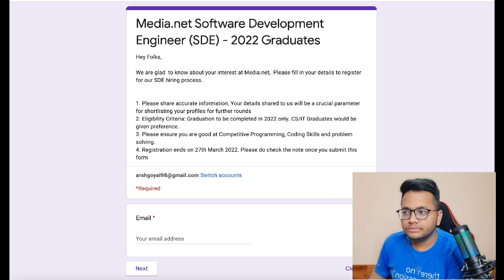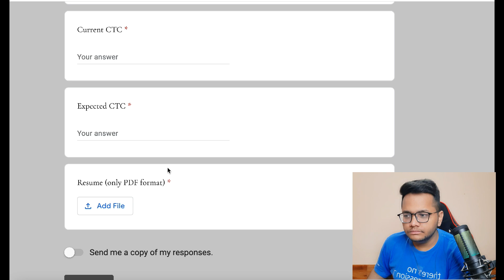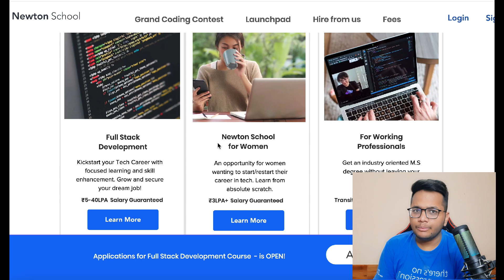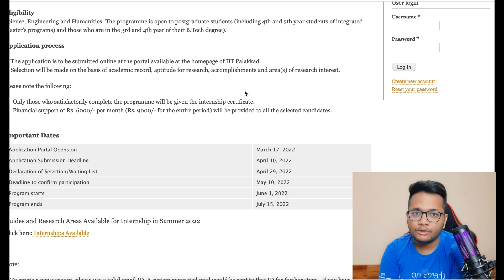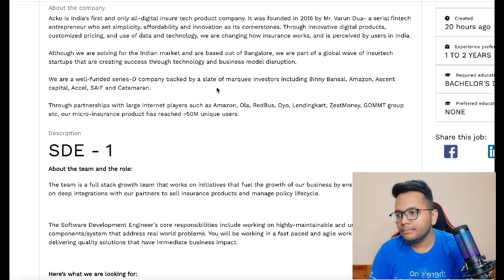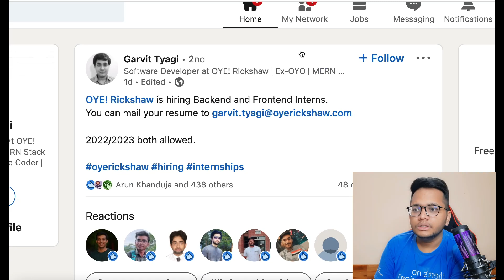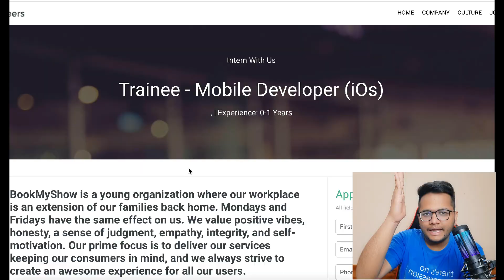OFF Campus Placements Internships | 2022 | 2023 | 2024 pass-outs | Media.net 🔥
1. media.net
Role : Software Development Engineer
Batch : 2022 passouts

2. Physics Wallah
Role : SDE
Batch : 2022/2021 pass-outs

3.Credit Suisse
Role : SDE
Batch : 2022 passouts

4. Newton School Aptitude Test
Software Dev Engineer at Top Tech Companies

5.Internships at IITs
Batch : 2022/2023/2024 passouts

6. Hackerearth
Role : Problem Setter Intern
Batch : 2023/24 passouts

7.BookMyShow
Role : Intern-Mobile Dev
Batch : 2022/2023

8.Zomato , Meesho +5 more companies hiring
Batch : 2022 (For Full Time Roles)
2023/2024/2025(For Internships)

9.Acko
Role : Software Development
Batch : 2022/2021 passouts

10.OYE Rickshaw
Role : Frontend /Backend Internship
Batch : 2022/2023 graduates

tcs off campus digital hiring test - phase 1,
amazon off campus internship experience,
samsung internship off campus,
de shaw off campus internship